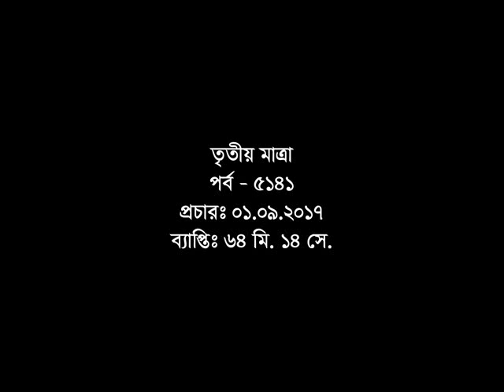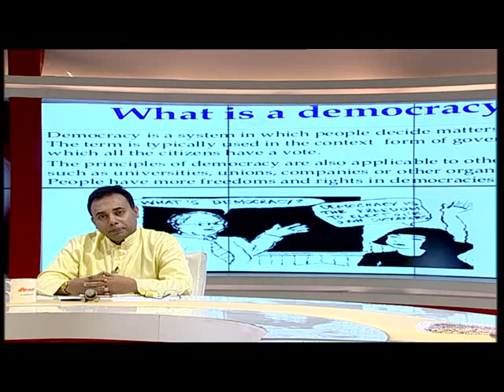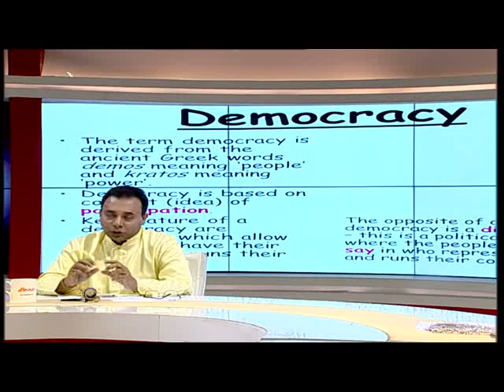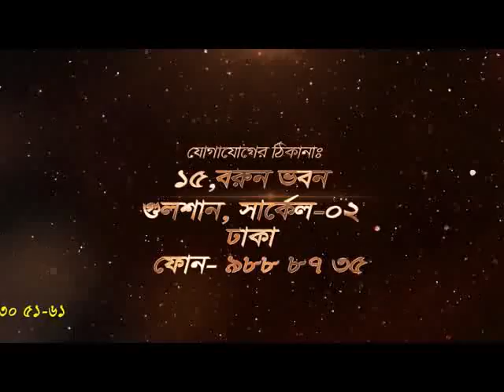Tritiyo Matra Episode 5141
Guests: Nurjahan Begum Mukta MP, Bangladesh Awami League
Abdul Wadud Bhuiyan, Former MP, Bangladesh Nationalist Party (BNP)